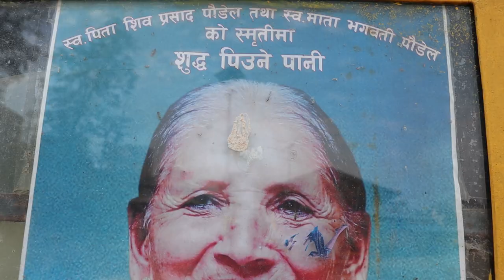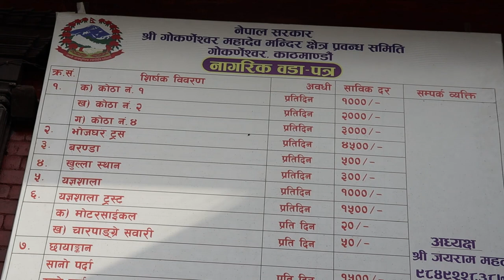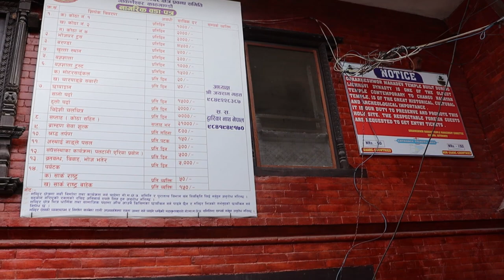Gokarneshwor Mahadev Temple @samayachakra || Knowledge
Gokarneshwor Mahadev Temple @samayachakra || Gokarneshwor || Knowledge

biography,
habits of successful people,
successful people,
11 famous failures of successful people,
nepal,
history of nepal,
nepal history,
nepali culture,
ancient history of nepal,
history,
culture,
religion and culture of nepal,
nepal culture,